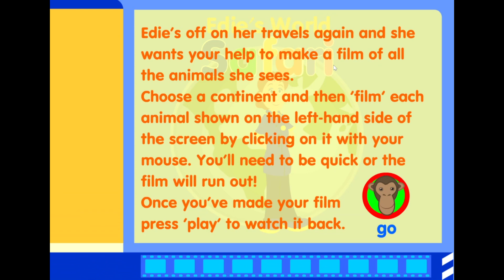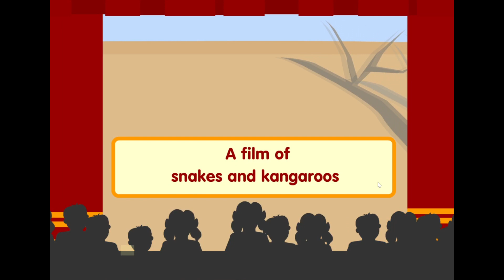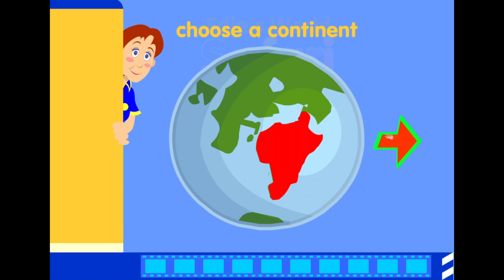Balamory: Edie's World Safari - Flash Game